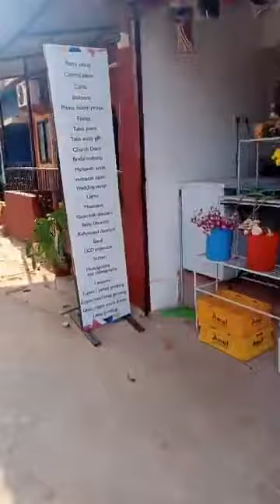Roque Lazarus part 1 From Merces through St. Cruz via Taligao to Caranzalem journey with nature